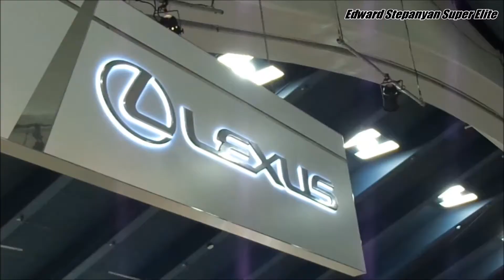2014 San Francisco International Auto Show 56'th Annual - Part 4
Here is another wonderful part of San Francisco Auto Show! I hope you enjoy it!! Check it out in 1080HD as well!